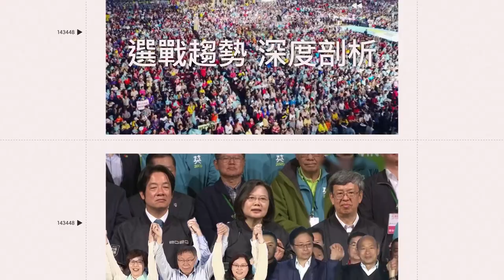金鐘視后 王琄 中年追愛 眾人喊《媽，別鬧了！》她碰「那個」竟緊張冒汗｜三立娛樂星聞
★訂閱【女孩要幹嘛】甜寵浪漫戲劇看到飽